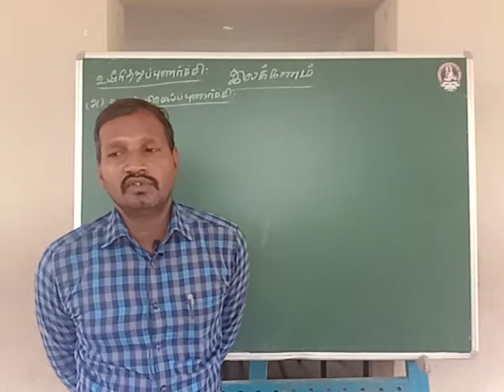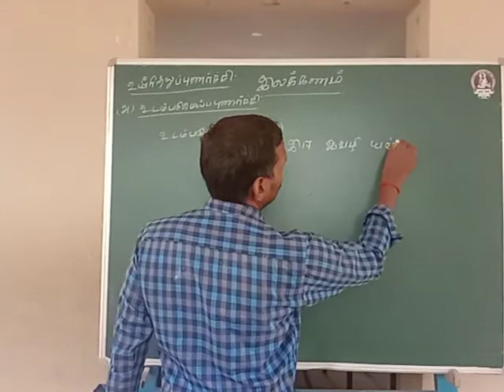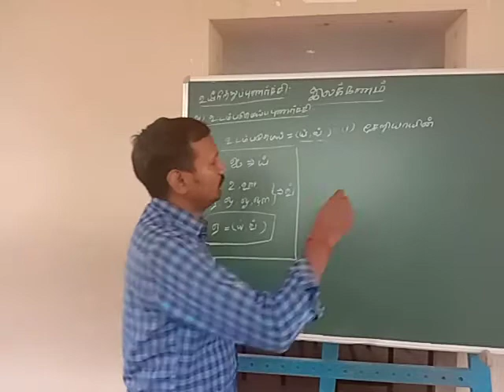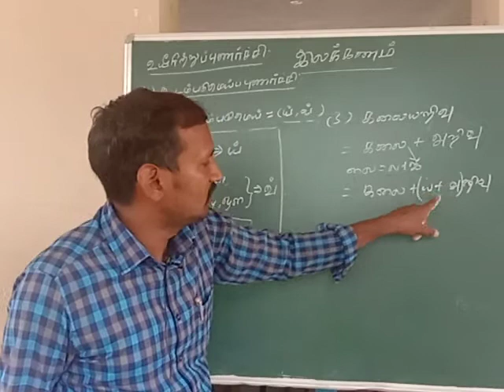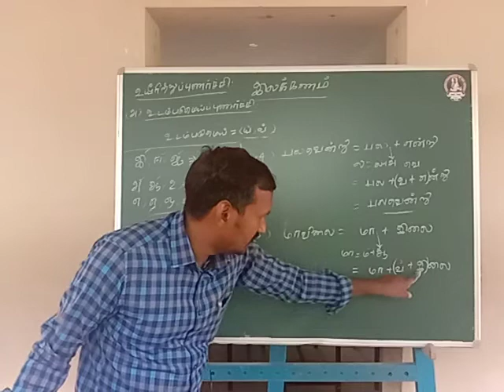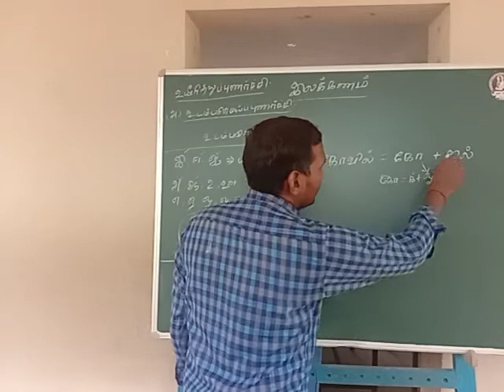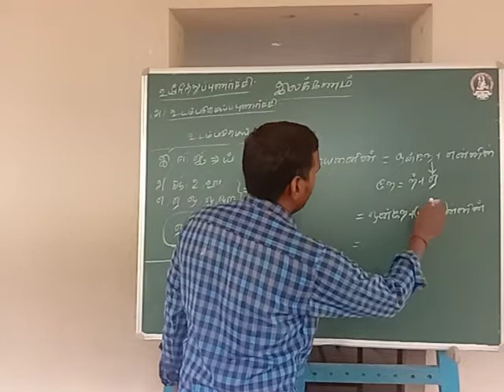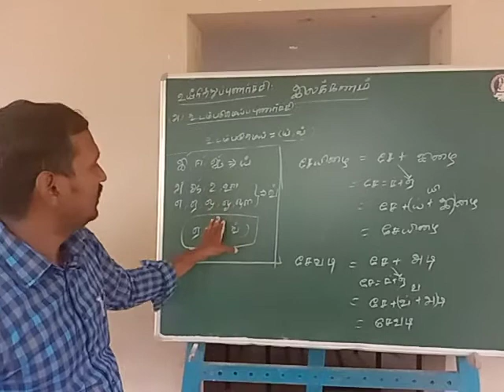Video 02| 10th & 11th & 12th புணர்ச்சி விதிகள்| TAMIL| PRAKASH A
10th & 11th & 12th std #|Tamil | Video 02 |# இலக்கணம் - புணர்ச்சி விதிகள் | By, Mr.PRAKASH, Tamil Teacher, Thiruvalluvar Matric Higher Secondary School, Panruti.